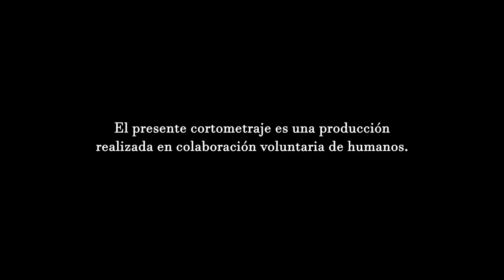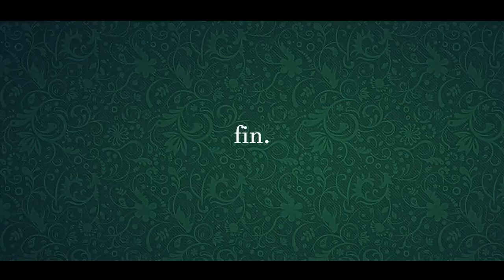Luis Alcaráz film. la placa de youtube